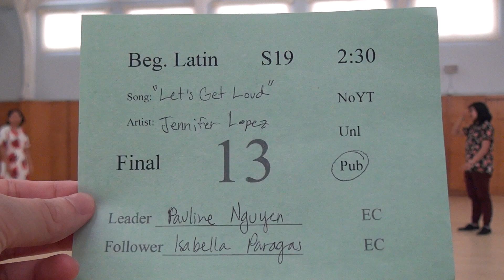00131 SJSU S19 F BL2